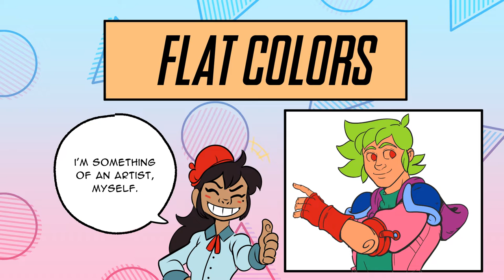MVV Artwork's 4 Step Comic Tutorial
Hey there! Here's my first attempt at making a comic tutorial by outlining the 4 main steps I follow when making comic art!

If this is of any help, please let me know! I'll be more than happy to go into more detail in the future!